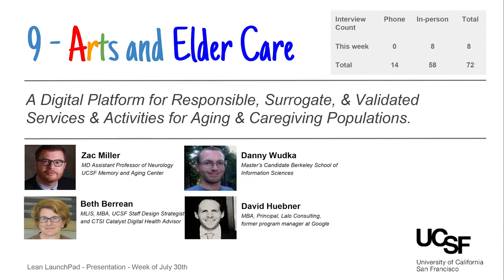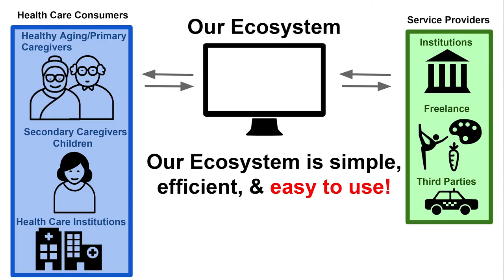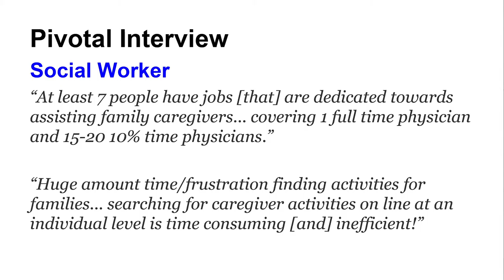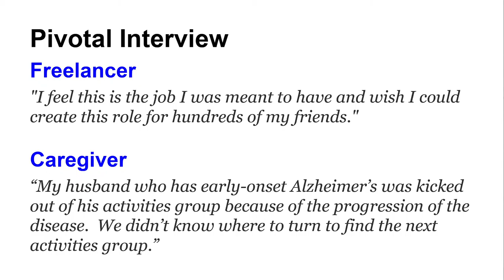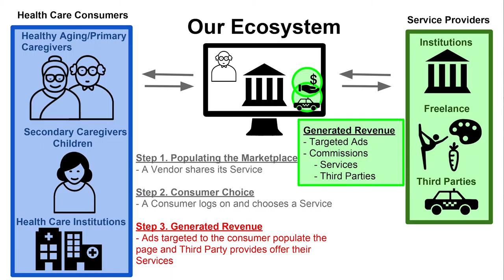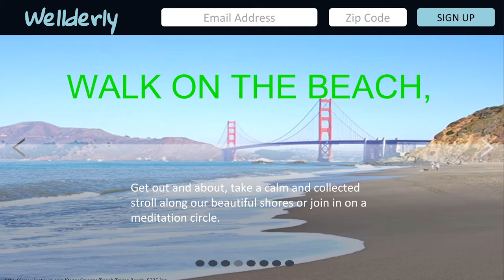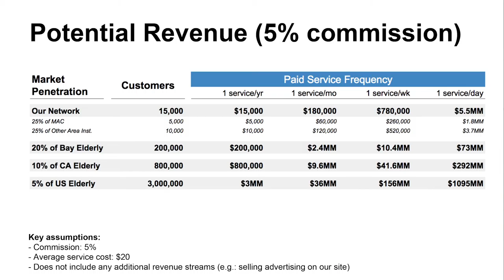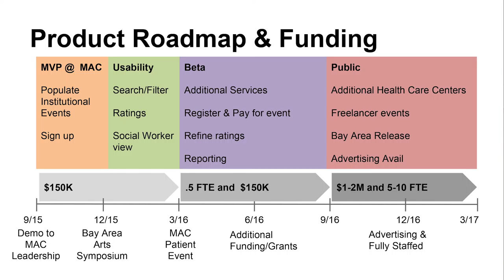Arts ElderCare FinalPresentation Final Presentation BRAID Lean Launchpad Summer '15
Lean LaunchPad for Healthcare and Life Sciences (LLP) teaches scientists and clinicians how to assess whether the idea or technology they have can serve as the basis of a business. The focus of this course is on the marketplace where you must validate your idea to move into the commercial world. This course is being lead by UC BRAID (Biomedical Research Acceleration, Integration & Development) and welcomes teams that include at least one member with a current affiliation from a University of California campus.